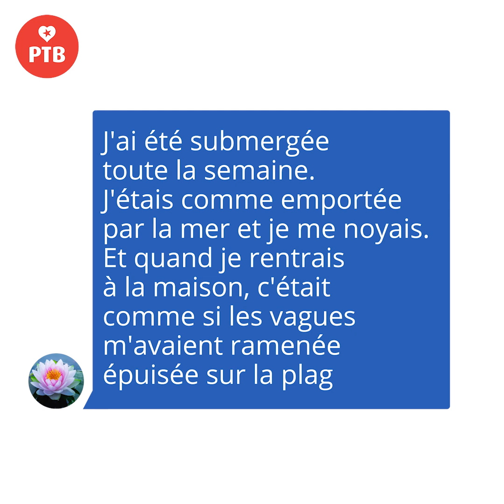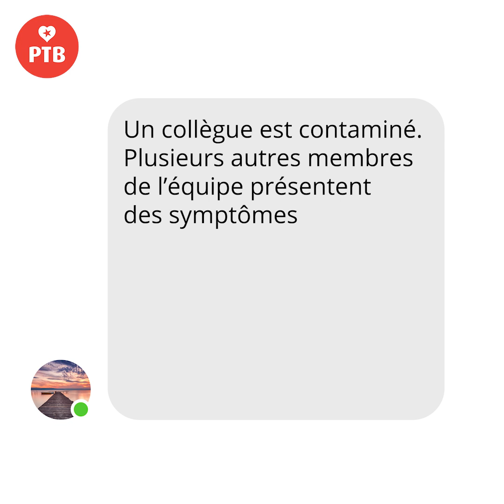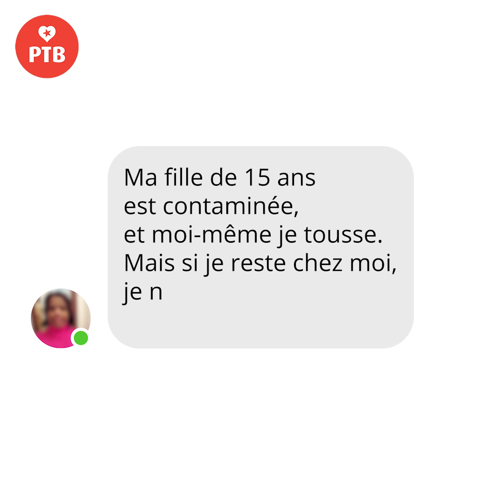Peter Mertens : « Ça n'aurait jamais dû aller si loin »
« J'ai été submergée toute la semaine. J'étais comme emportée par la mer et je me noyais. Et quand je rentrais à la maison, c'était comme si les vagues m'avaient raménée épuisée sur la plage. » Voilà le message qu’une infirmière a envoyé à le président du PTB. Ça n'aurait jamais dû aller si loin.